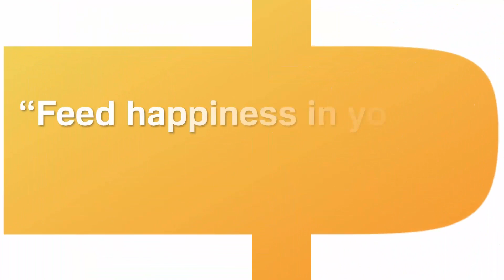ผีอยู่ในหัว (What's In Your Head) | EP.3 ผีจิงโจ้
"จิงโจ้" คือสัตว์เลี้ยงลูกด้วยนมเป็นสัตว์ประจำชาติของออสเตรเลีย ที่ทุกคนต้องรู้จัก แต่จะกลายเป็นเรื่องสยองขวัญได้ยังไง. ได้ยังไงวะ

เราขอเสนอ PODCAST ผีรูปแบบใหม่ ที่คุณต้องรู้สึก "สงสัย" กับเรื่องผี นี่คือปริศนาที่ไม่มีสามารถหาคำตอบได้ เพราะนี่ไม่ใช่รายการผี แต่นี่คือรายการพ็อตแคสต์ตลกไร้บท กับ PODCASTER โอ๊ค นวพล และ นัท นันทวัฒน์ "ถ้าเจอผีในเรื่อง ยินดีคืนเงิน"
และ "ถ้าอยากฟังรายการผีจริง ๆ แนะนำรายการผีอื่น"

ติดตามรายการของเราได้ ทุกวันพุธ สัปดาห์ที่ 1 และ 3 ของเดือน
ทาง Anchor.fm Spotify ช่องทางพอดแคสต์มากมาย
Youtube ช่อง Feedpod และ feedpod.net

ติดตามความเคลื่อนไหวของ "Feedpod" ได้ทาง